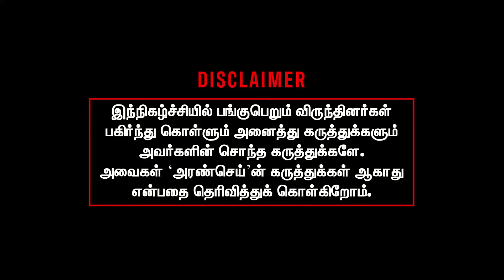BJP Planned and initiated this jai shree ram chant says Arunan